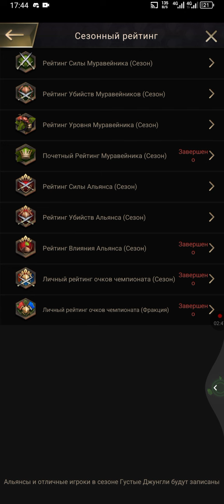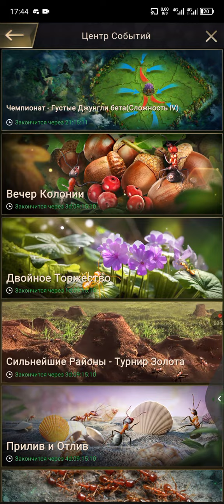наши действия на событии джунгли the ants underground kingdom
мой игровой ид 6162100

русскоязычный сервер 128